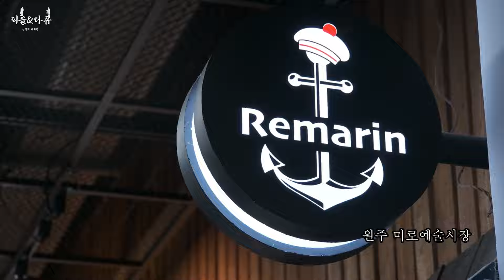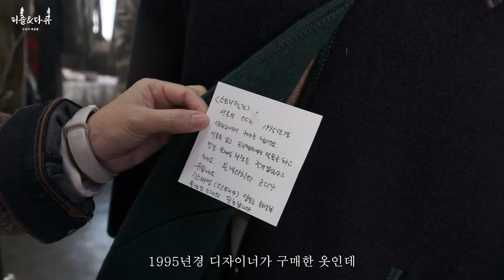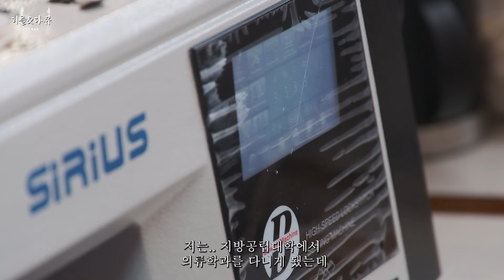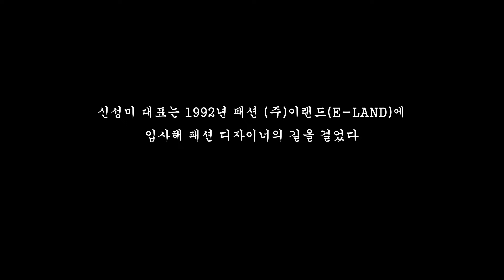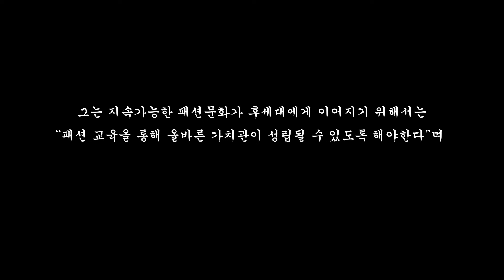[피플&다큐] 박사학위까지 취득한 패션 디자이너…원주에 빈티지샵 차린 이유?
▶장소:원주 미로시장 내 라동 2층 74호, 어머니 칼국수(백종원) 뒷길 매장

✍성함 / 나이 / 연락처 / 주소 / 신청 계기와 사연 및 특이 경험 등
(자기소개 필수로 기재 부탁드립니다)

남녀노소 나이를 불문하고 세상의 이색적인 사람을 찾습니다.
여러분만의 인생 스토리를 들려주세요.